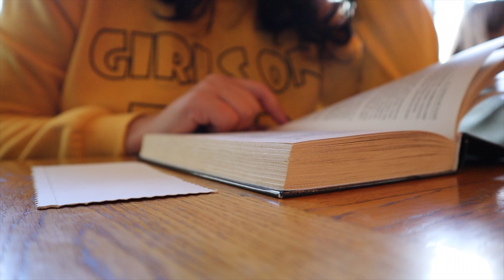Юля Пар | Кофе и дождь в Петербурге | bonch COFFEE BAR | read with me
Эстетика учебы в кофейне🍪
Осень и дождь🍁
Холод и сырость🌧
А ещё, горячий, согревающий кофе в самом сердце старого Петербурга☕️
Студенческая жизнь петербургского студента как она есть🎓

3 сентября 2021